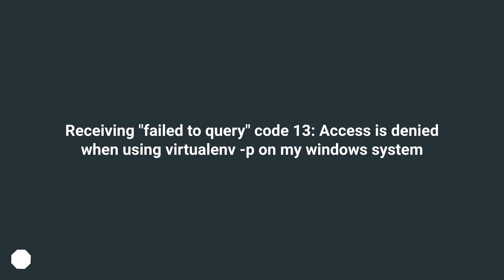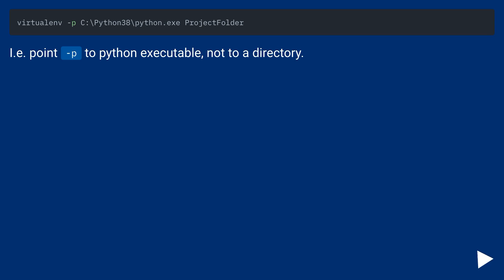Receiving "failed to query" code 13: Access is denied when using virtualenv -p on my windows system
Chapters
00:00 Question
01:00 Accepted answer (Score 37)
01:16 Thank you